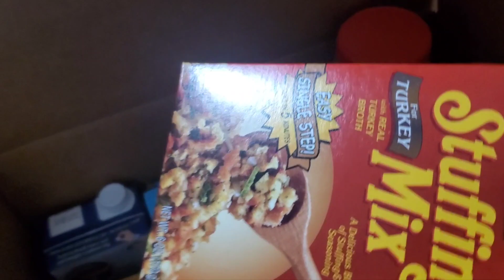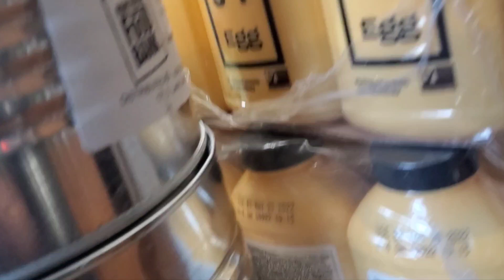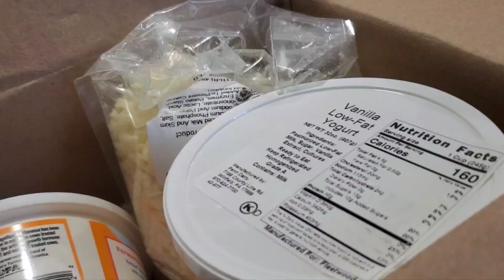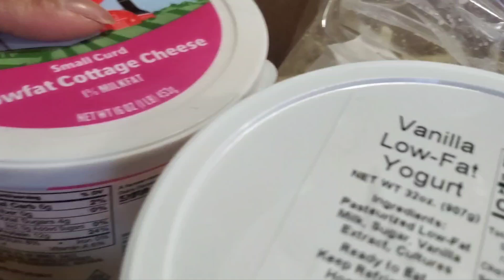AYUDA NAKIPILA PART#2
Ayuda part #2